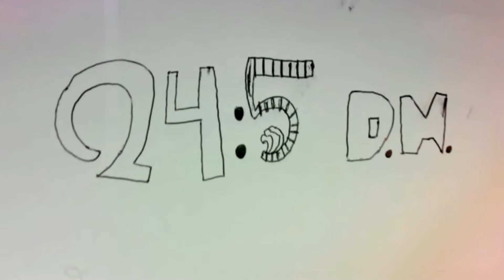24:5 MINUTOS MEIA NOITE PESADA